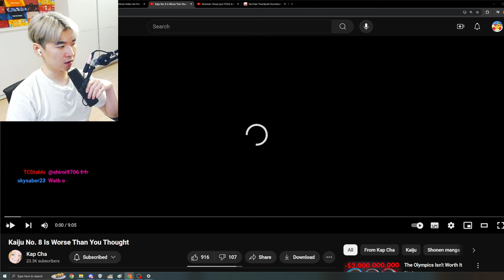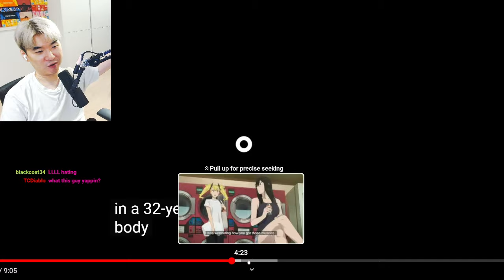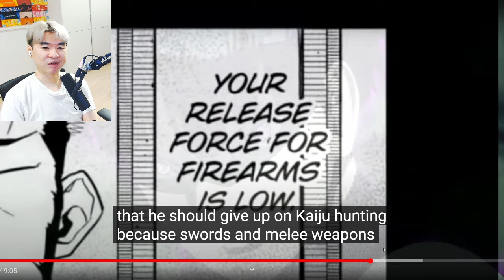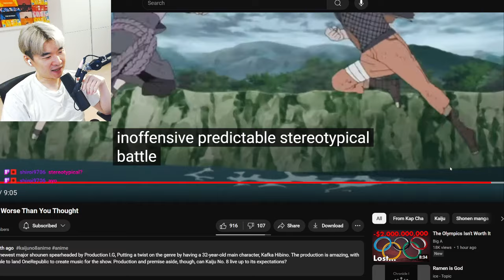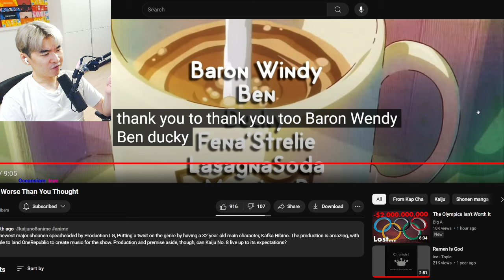Kaiju No. 8 Is Worse Than You Thought ?? | Reacting to Kap Cha